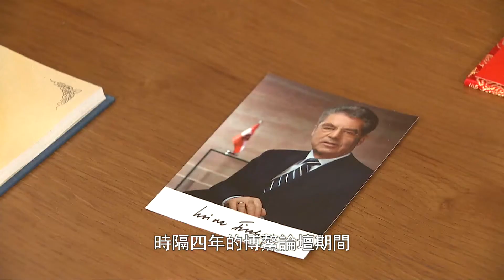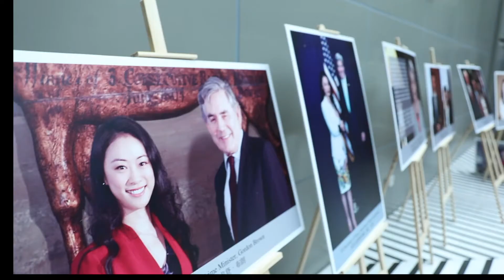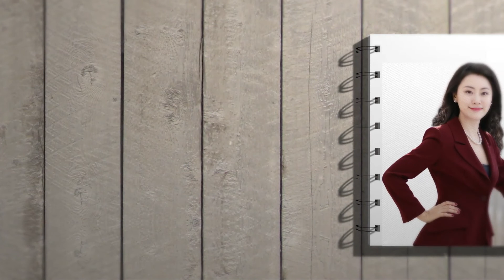【鳳凰衛視】《風雲對話》開播16週年特別節目（下）20170709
[Phoenix TV Talk with World Leaders] Dame. Fu Xiaotian Talks with Ettore Francesco SEQUI, Ambassador of Italy to China; Sergio Mattarella, President of Italy, Matteo Renzi, Prime Minister of Italy; Heinz Fischer, President of The Republic of Austria; Martin Schulz, President of the EU Parliament; Yuli Edelstein, Speaker of the Knesset of Israel; Mohammad Javad Zarif, Minister of Foreign Affairs of Iran; Sheikh Hasina, Prime Minister of People's Republic of Bangladesh; Imad Moustafa, Ambassador of Syria to China; Mohamed Faisal, Ambassador of The Republic of Maldives to China.